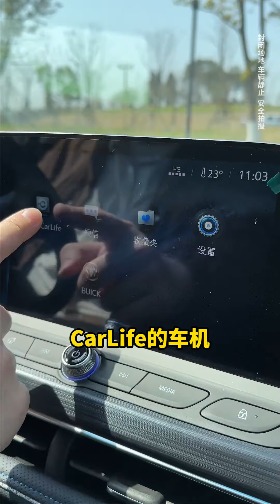【说车的阿维】10万以内买到自带双人床的旅行车?别克微蓝6 油电通吃 别克十万级品价王#2万提微蓝#别克威朗pro